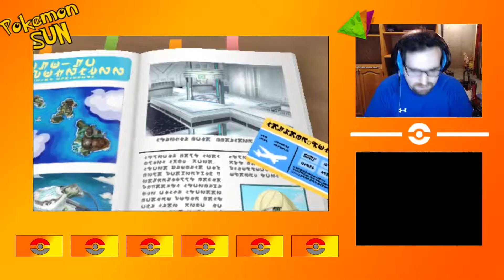Pokemon Sun Nuzlocke Ep1 - New journeys in Alola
We finally get back to making some videos and kick it off wit a brand new series in Alola! More to come!Be sure to check me out elsewhere

Common Rules:
1- Can only attempt to capture the first encounter on any new route unless under certain circumstances (species clause, etc, exception rule listed below)
2- All Captured Pokemon must be given nicknames
3- Any Pokemon that faints for any reason is considered DEAD and must be either boxed permanently or released

My own spin rules for this Nuzlocke:
4- In order to increase usage of Pokemon new to this generation if the first encounter on a route is a Pokemon from a previous generation the first Alolan species encounter can also be caught (Alolan form Pokemon count as Alolan encounters not previous generation encounters)
5- A ratio of 2:1 for new Pokemon must be held if possible at all times (minimum Pokemon in the party required for a previous generation Pokemon to be usable would be 3, 2 Alolans 1 previous)